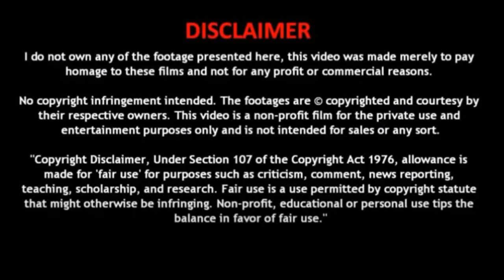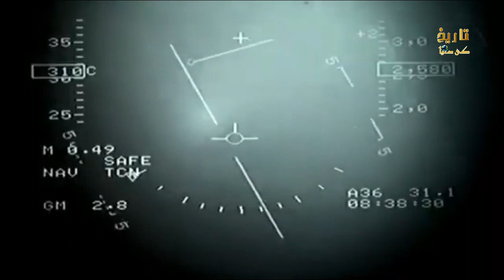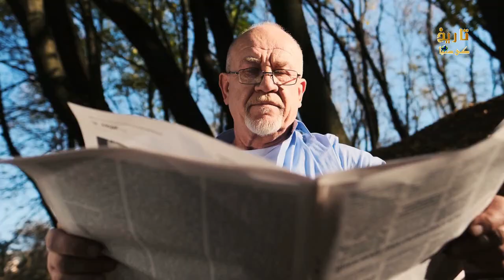Dangerous facts of Pak Army | Pakistan Army Chief/Commander-in-chief detail